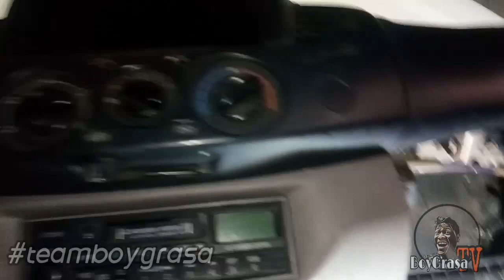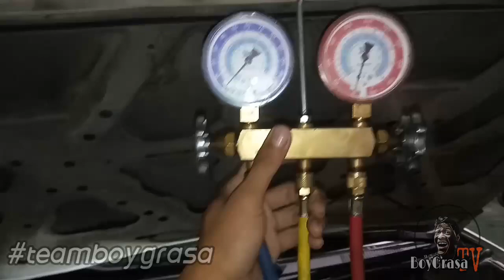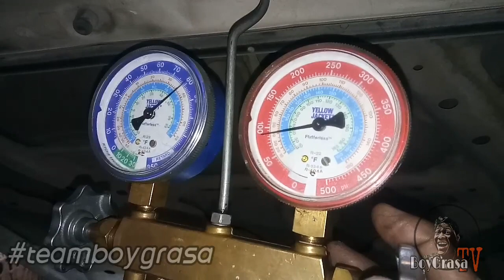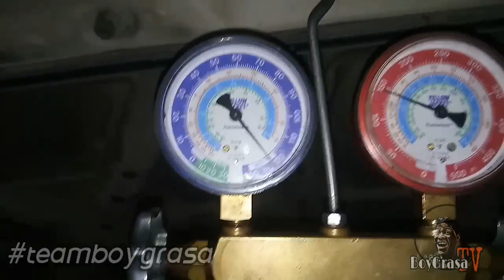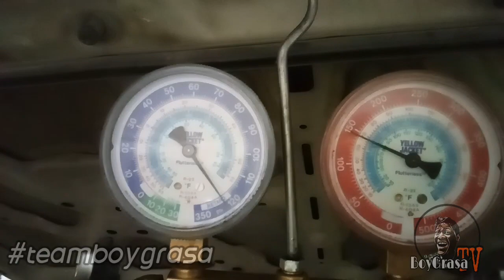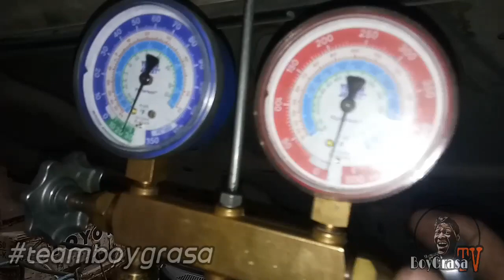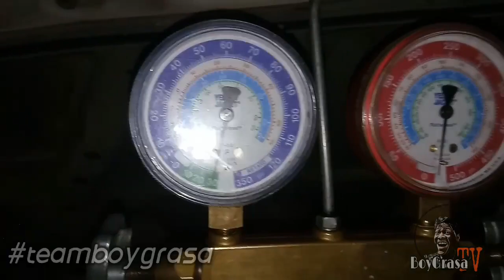Car aircon repair : replace evaporator | leak testing